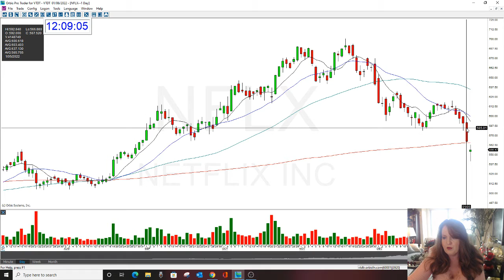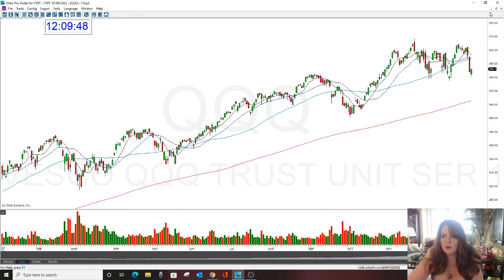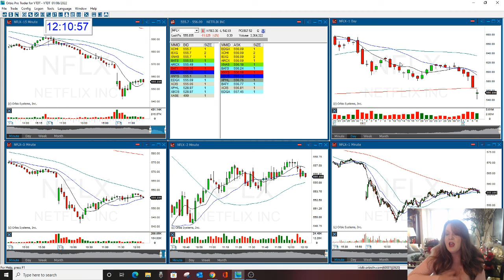PLAY OF THE DAY NFLX 1-6-2022